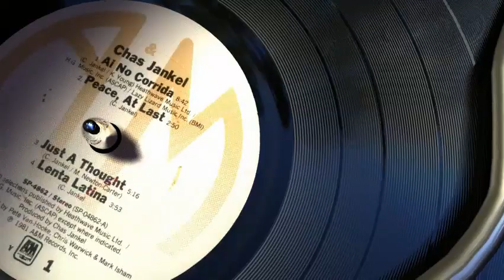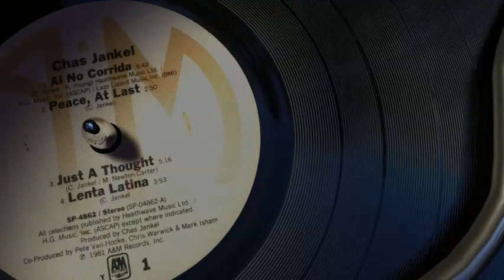Chaz(chas) Jankel - Just A Thought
Chas Jankel - S.T. LP 1980